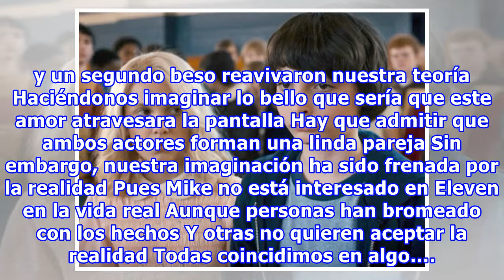Alguien notó que Finn Wolfhard envío a Millie Bobby Brow a la friendzone; Internet no lo supera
Luego del estreno de la segunda temporada de Stranger Things, las fans hemos seguido con lujo de detalle toda la información que gira en torno a esta serie, desde datos curiosos, videojuegos inspirados en la trama, hasta cuánto ganan los protagonistas y, evidentemente, el fandom ha ido en aumento. L...